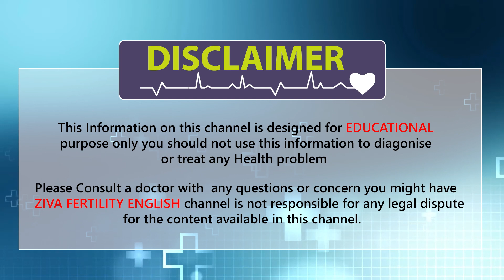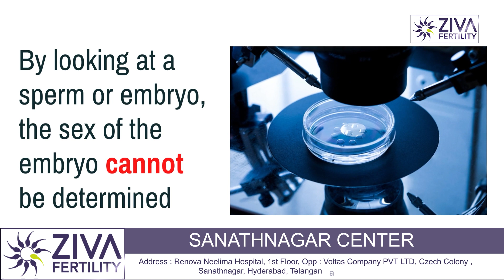Male Baby Through IVF ? || Chances Of Male Baby With IVF || Dr Chekuri Suvarchala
Dr. Chekuri Suvarchala (Scientific Director, Masters in Clinical Embryology (Australia & UK, PhD (Genetics)) - Topic: "  Male Baby Through IVF  " - ZIVA Fertility English -  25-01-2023

Ziva's Success story:
1)  22+ Years of Experience
2)  Around 90% Success Rate
3)  10,200 ICSI Cycles
4)  2,200 IVF Cycles
5)  4+ Centers in Hyderabad